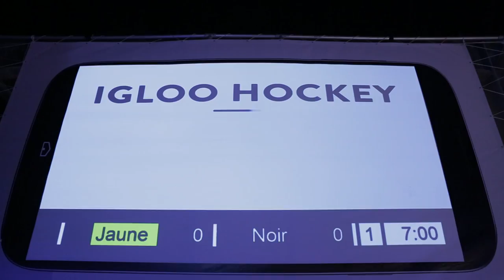Fred arbitre un match d'igloohockey à Igloofest | Gros Blogue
Fred s'est transformé en arbitre le temps d'un match d'igloohockey Vidéotron Mobile. Ne manque pas tout le contenu Igloofest sur le